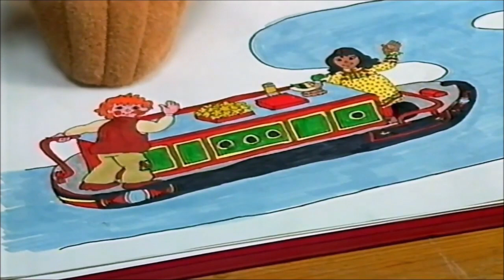Rosie and Jim Pony Riding